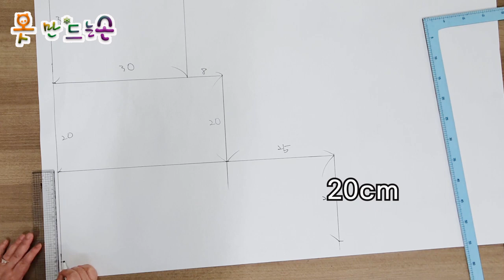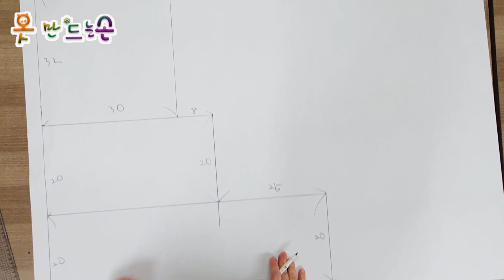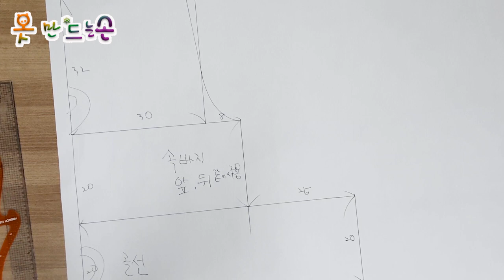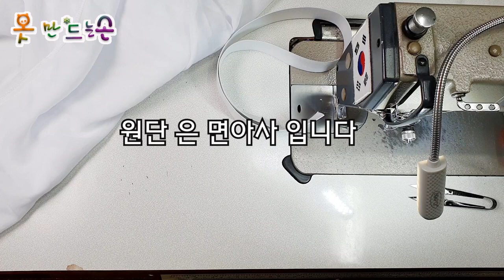속바지 만들기/Underpants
🎨재료
 ◾  아사 면 1마 반
 ◾ 레이스 4 마
 ◾  여름에 비치는  원피스  안에 입으면
    되겠죠

🎨 Materials
 ◾ Asama 1 and a half
 ◾ Race 4 hemp
 ◾ If you wear it in a summer dress
    It will work